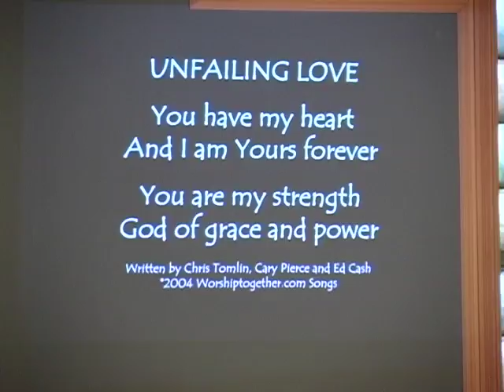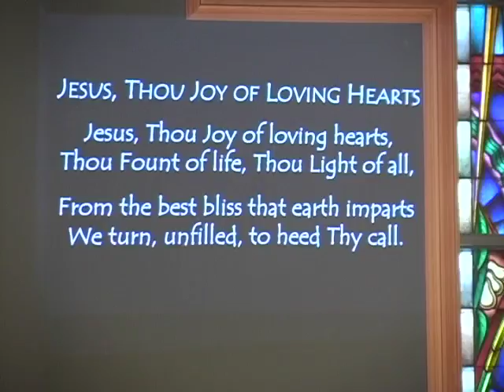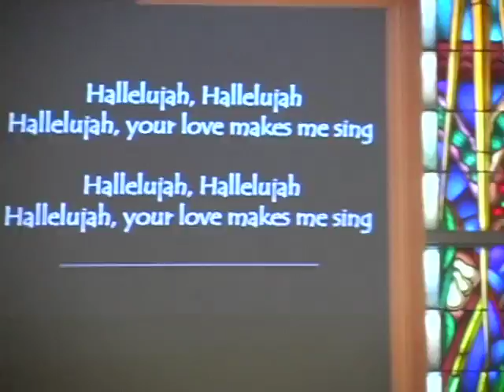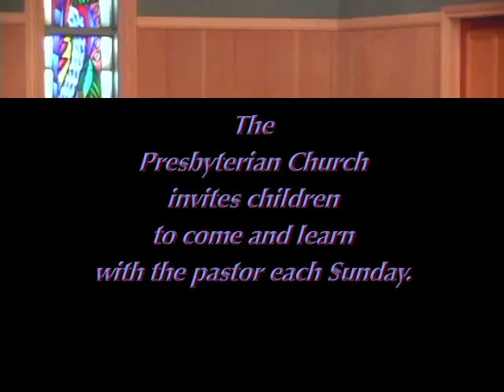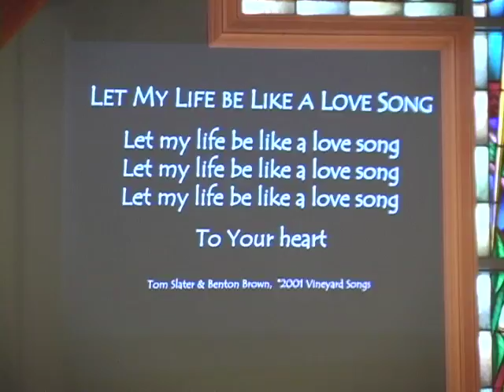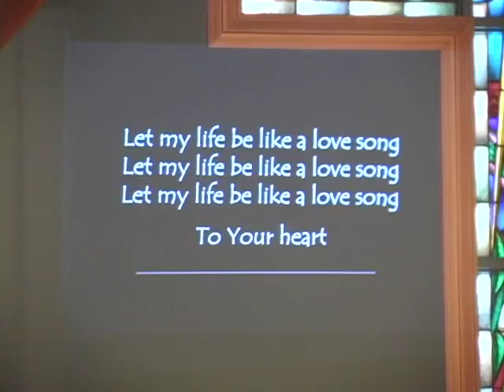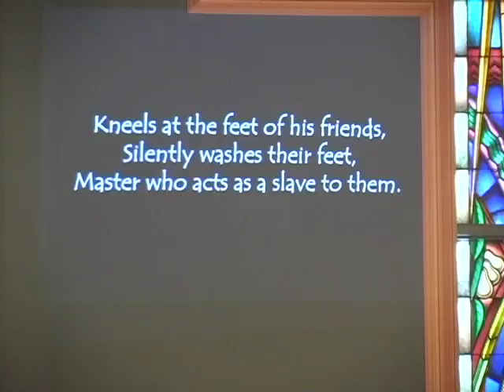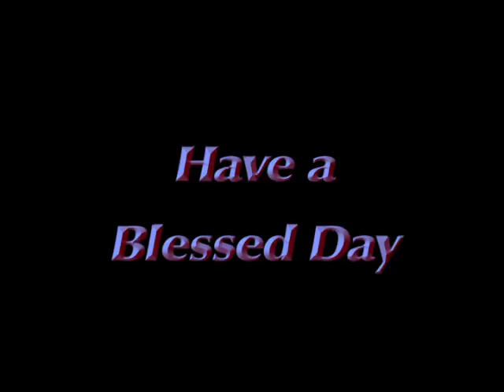LACPC service 04/29/2018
April 29,2018 service at Lake Arrowhead Community Presbyterian Church in Lake Arrowhead, California,  USA